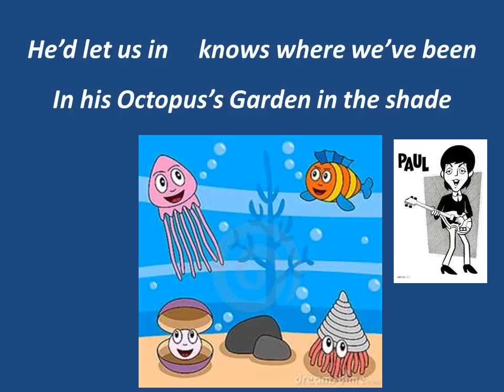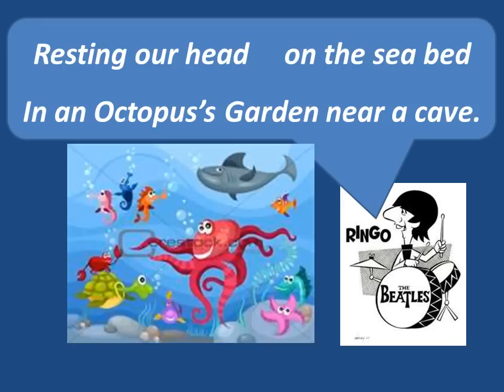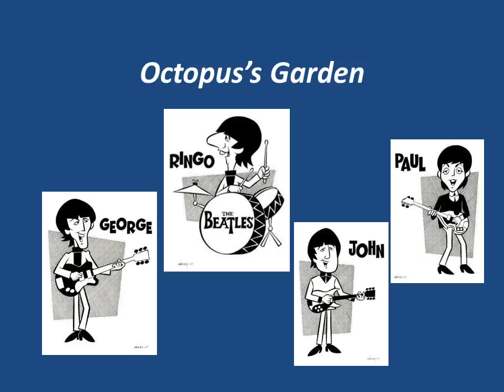Octopus Garden vocals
A great sing-along for children from 1 to 99, a classic from the Beatles.